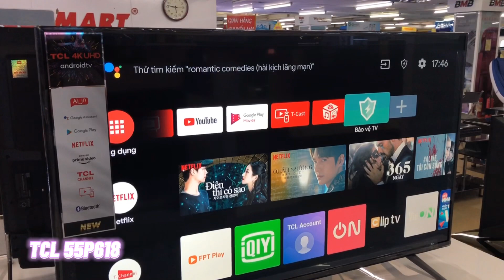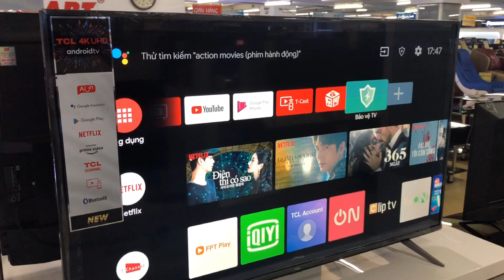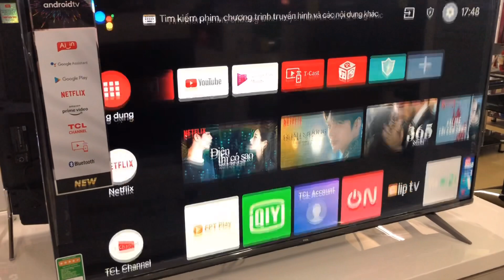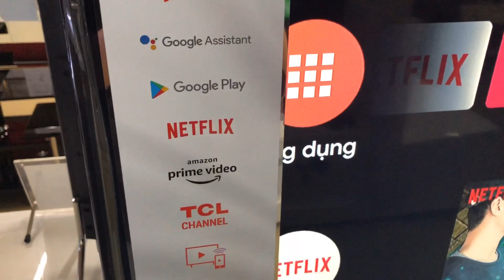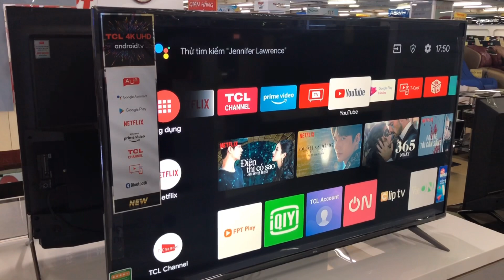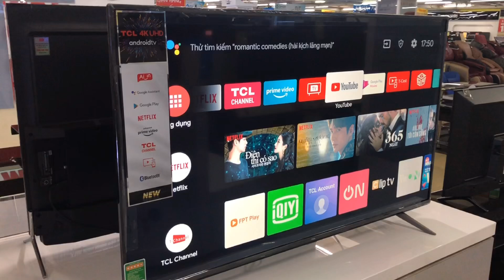Đánh giá Tivi TCL 55P618 giá ngon 4K Android 9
Em đánh giá nhanh Smart Tivi Tcl 55P618 giá ngon chạy Android 9